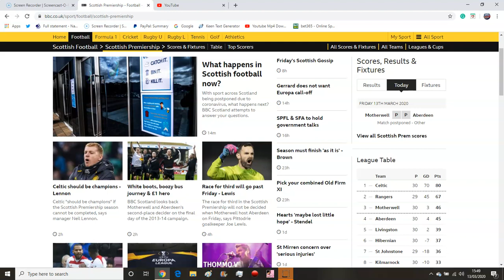SPL SEASON POSTPONED BY CORONAVIRUS...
ALL THE LEAGUES ARE FINISHED!